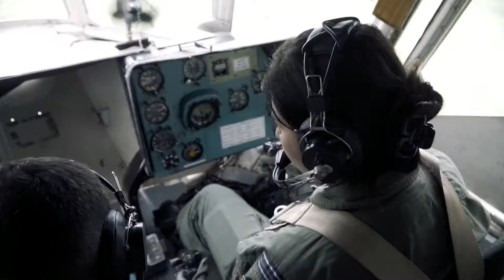MESAJ SG CU OCAZIA ZILEI INTERNAȚIONALE A PACIFICATORILOR ONU